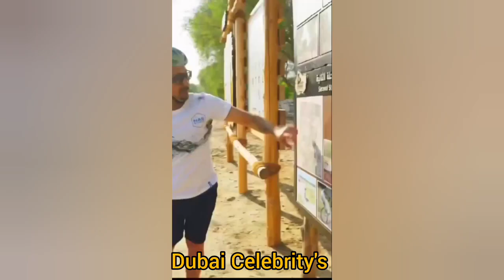Dubai Crown Prince Sheikh Hamdan Fazza Mountain ⛰️🚲Bike Trail With Friends Throwback